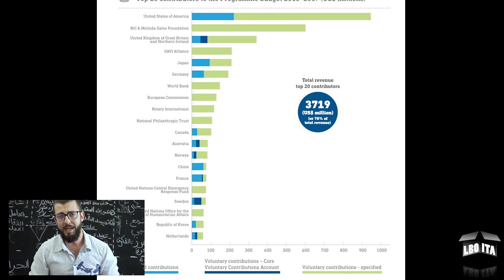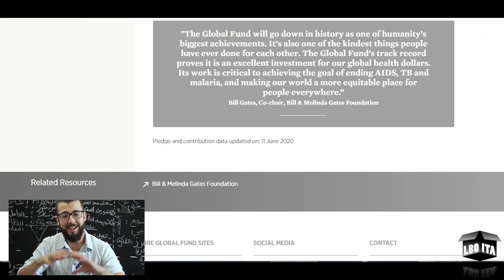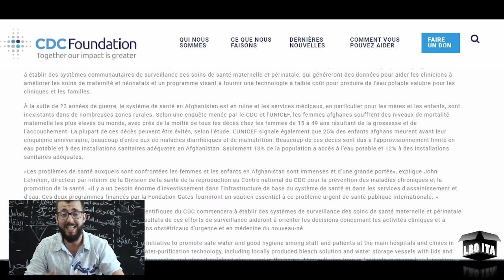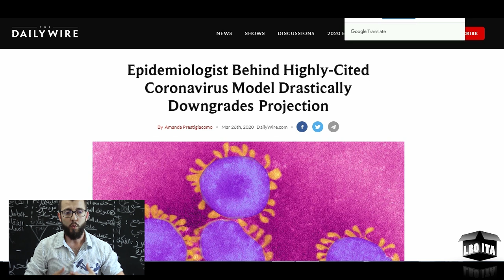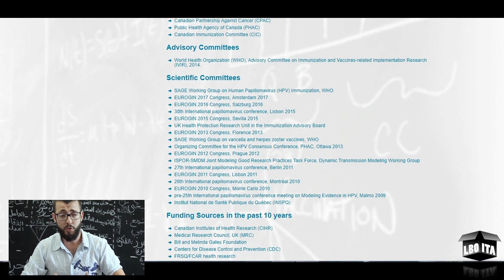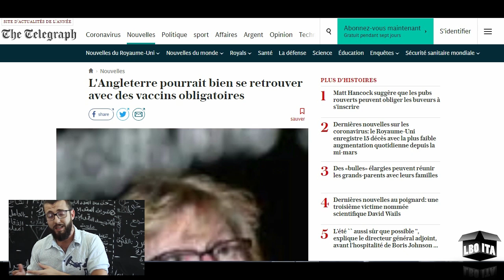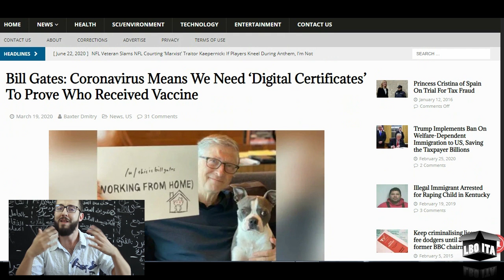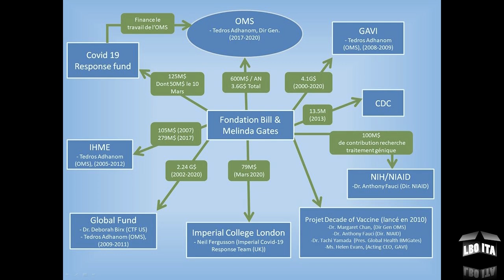Episode 16 : COVID-19 part VI: تبع الدراهم